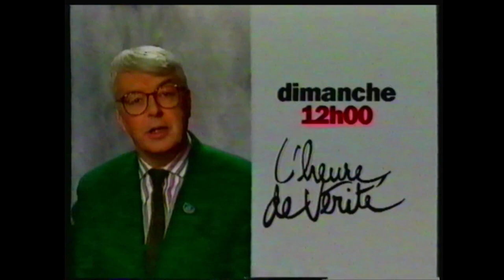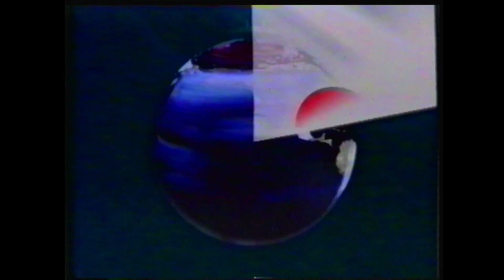Série "Sam Suffit" - Episode : Tremblement de cœur (VF)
Titre VO : My Sister Sam - Earthquake ( S2E20 )